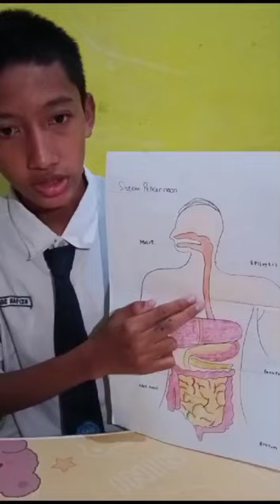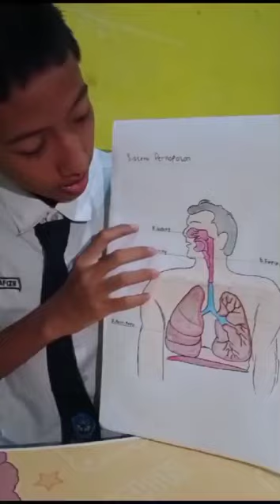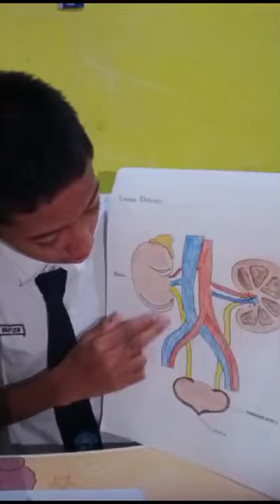82. LAODE PRESENTASI PPG